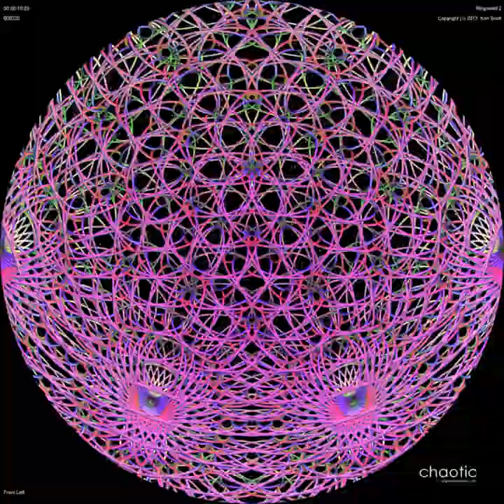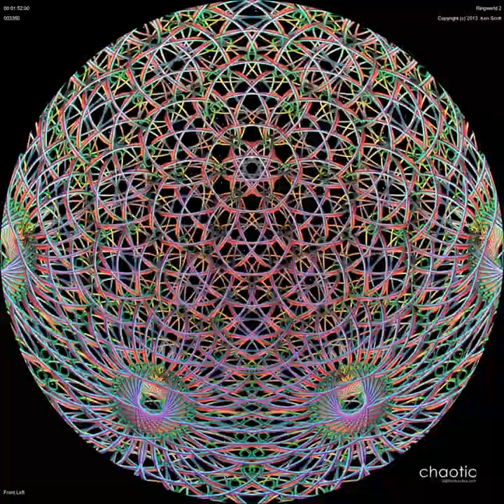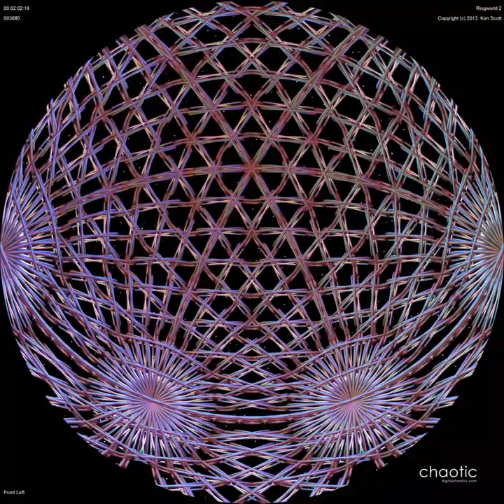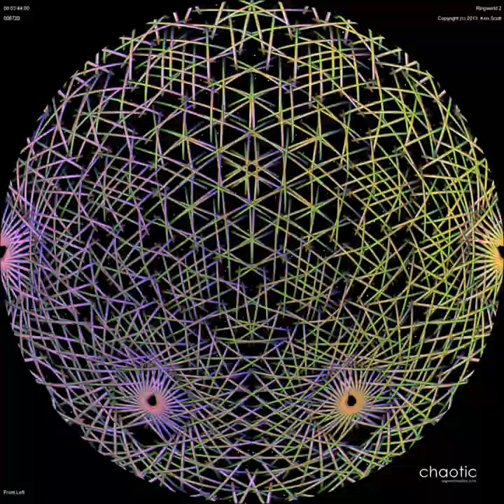Ringworld 2 - a DomeSaver from Digital Chaotics